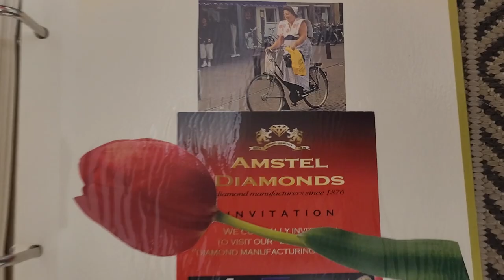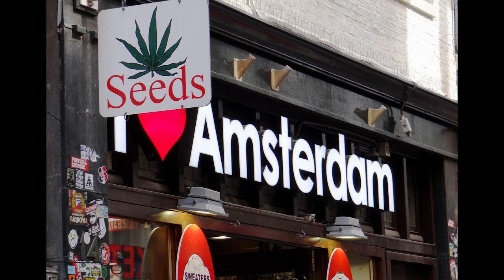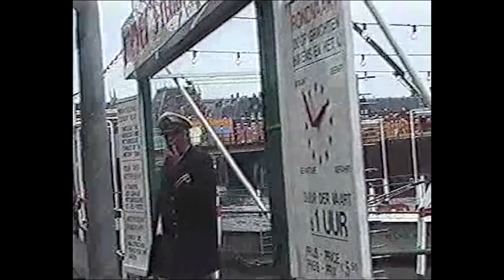341. ГОЛЛАНДИЯ 2003: Заблудиться в Амстердаме и не попасть под колёса стальных коней!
341. ГОЛЛАНДИЯ 2003: Заблудиться в Амстердаме и не попасть под колёса стальных коней!

Рассказ о моём первом посещении столицы Нидерландов. Гуляли по городу часа 4, затем уехали в Германию.